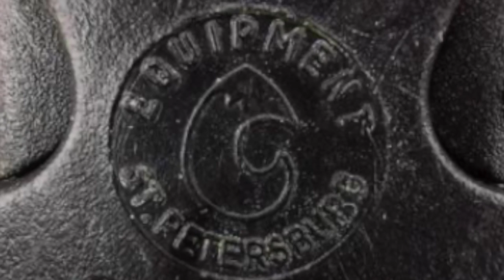This Is What Happens When Animals Form Armies